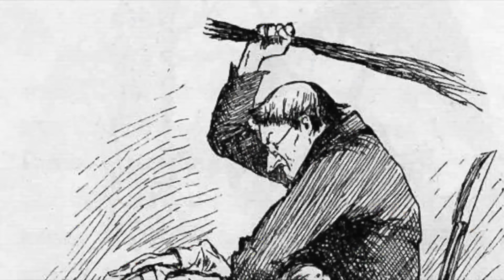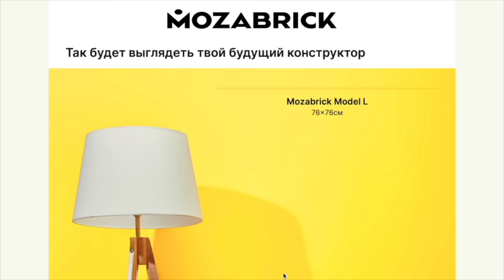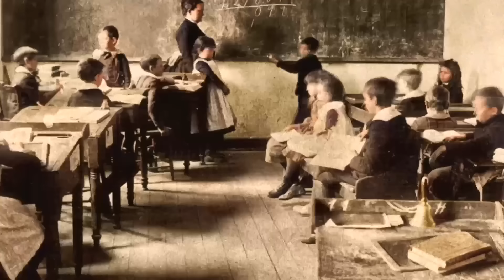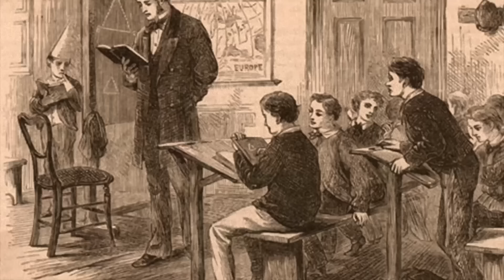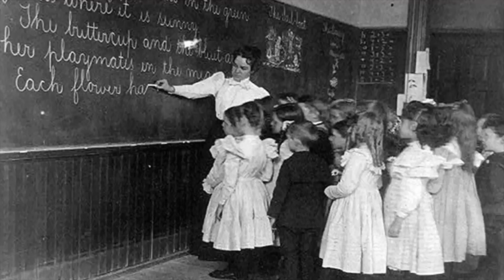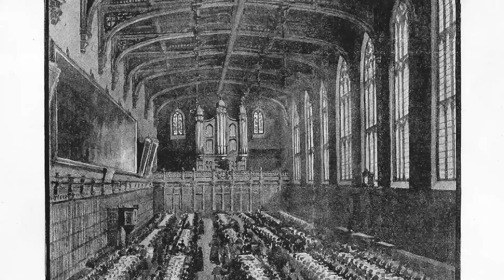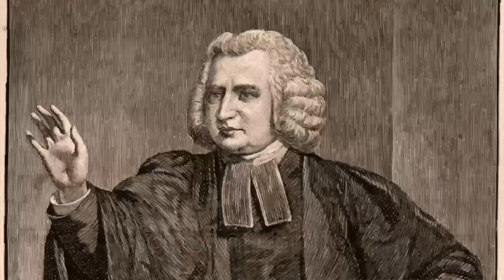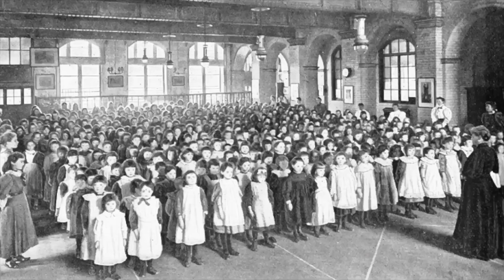Как воспитывали Алису и Джейн Эйр? Почему Вы точно не захотите в частную английскую школу 19 века?!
Ужасы викторианского воспитания: как воспитывали Алису и Джейн Эйр?Почему вы бы точно не захотели учиться в английской частной школе викторианской эпохи?

Не забудьте посмотреть:

5 самых мучительных браков в истории: как мужья и жены прошлого превращали жизнь друг друга в ад!

10 причин, по которым Вы бы точно не захотели учиться в Смольном институте для благородных девиц!

Почему Вам не понравиться быть дочерью султана? 5 шокирующих фактов о жизни дочерей всемогущих султанов Османской империи!

Какой была на самом деле жизнь слуг викторианской Англии, в отличие от сериалов?